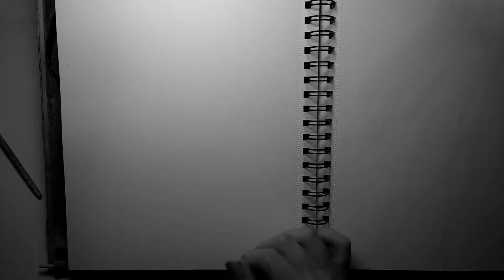Inktober 2017 15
More of my art @